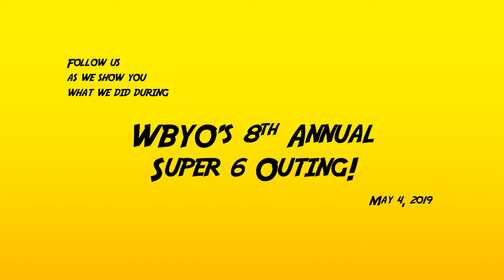WBYO's 8th Annual Super 6 Outing!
Follow us and see what WBYO’s 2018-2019 Super 6 Readers did this May!